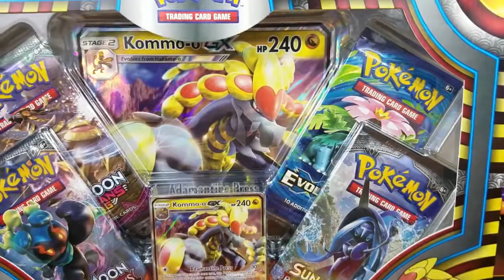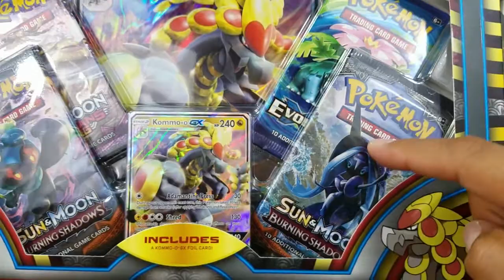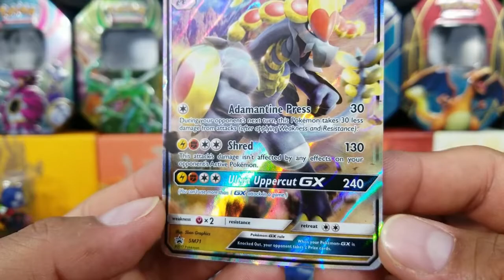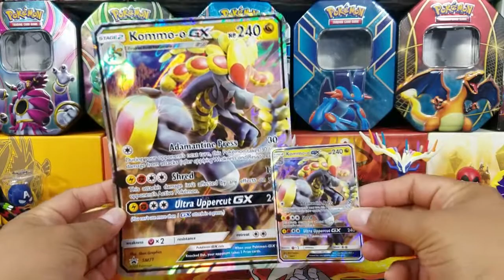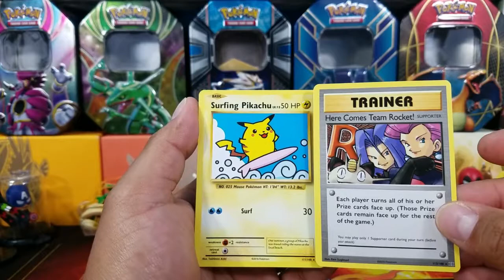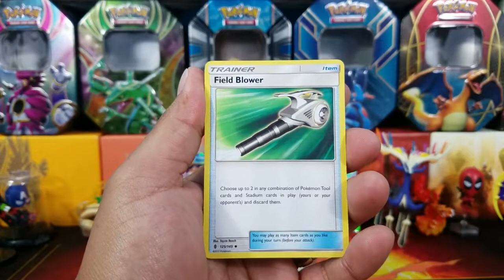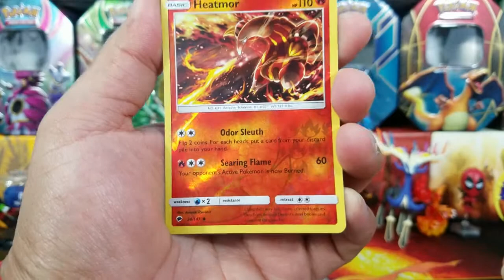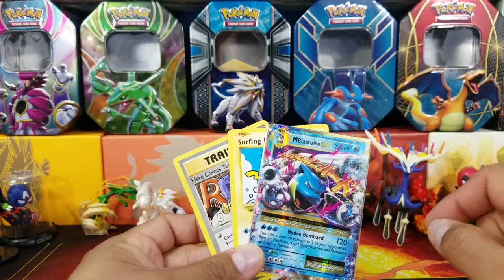NEW KOMMO- O GX BOX! BRINGING IN THE GOOD PULLS! NO SKUNK TODAY!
Hey all, here I open the new KOMMO-O GX box! Well for once I didn't get skunked!

Video #278

Daily code card winners:
1:kanto native
2: retro & new
3: Erik hub

FOR TRADES MAKE SURE YOU INCLUDE
A STAMPED ENVELOPE!